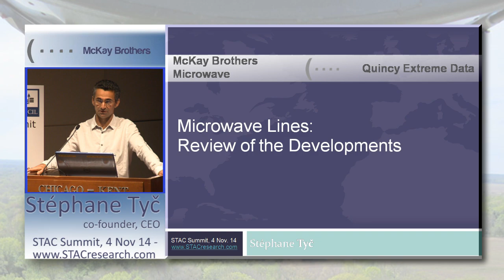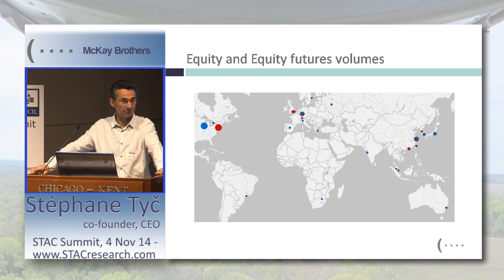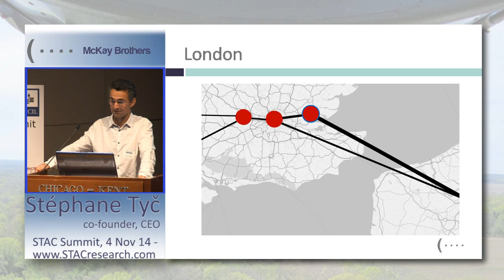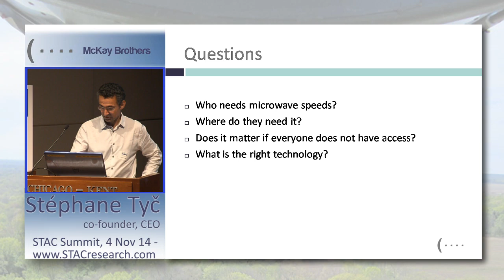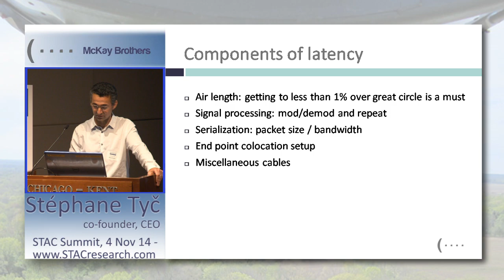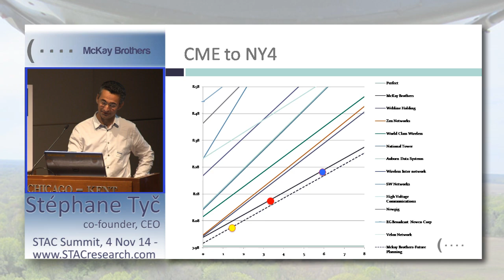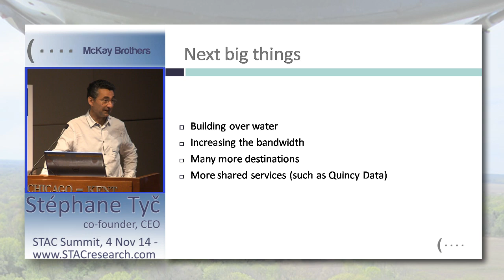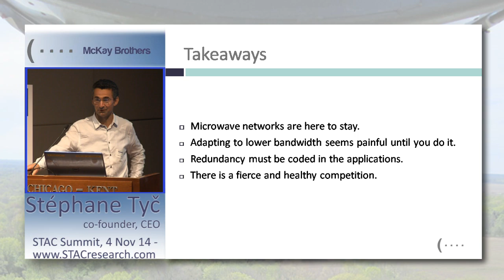STAC Summit Chicago 2014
Microwave Lines: Review of Developments
Stéphane Tyč
STAC Summit